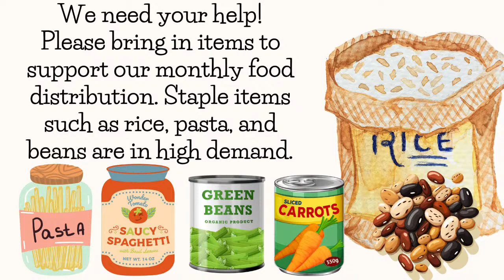First Congregational Church Naples Live Worship